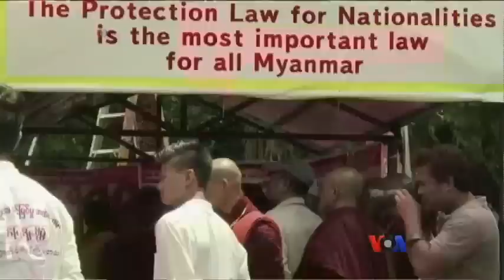ေရႊညဝါဆရာေတာ္နဲ႔ ေတြ႔ဆံုေမးျမန္းျခင္း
၂၀၁၅ ေရြးေကာက္ပြဲဟာ ျမန္မာ့ ဒီမုိကေရစီ အေျပာင္းအလဲအတြက္ အလြန္အေရးႀကီးတဲ့ ေရြးေကာက္ပြဲျဖစ္တာေၾကာင့္ ျပည္သူေတြ မဲေပး ႏုိင္တဲ့့ အခြင့္အေရးကို လက္လႊတ္ဆုံးရႈံး မခံသင့္ဘူးလို႔ ေရႊည၀ါဆရာေတာ္က မိန္႔ၾကားလိုက္ပါတယ္။ကိုယ္တိုင္ေမးျမန္း ေလွ်ာက္ထားတဲ့ ကိုဥာဏ္ဝင္းေအာင္က တင္ျပပါမယ္။